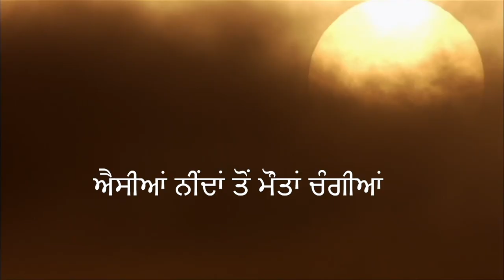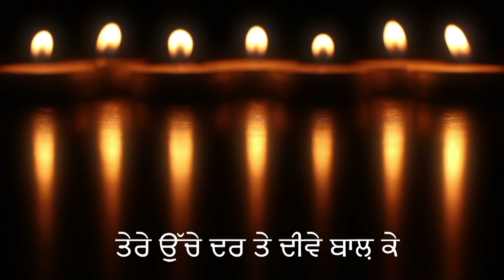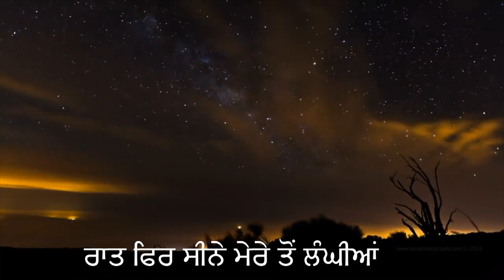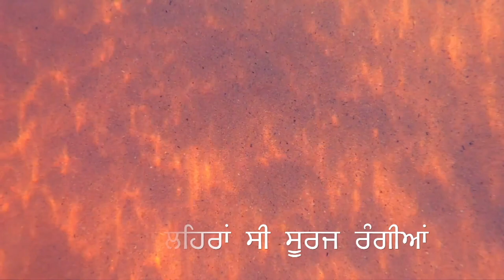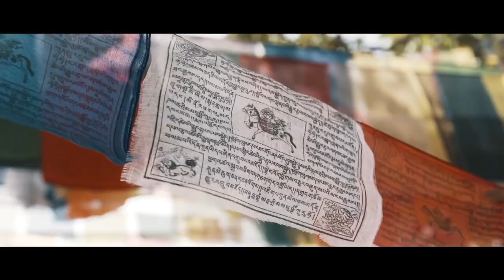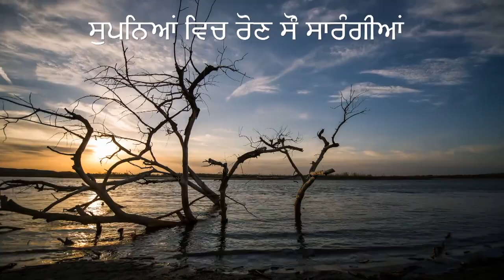Surjit Patar Poetry Podcast | Sarangi Di Baat | ਸਾਰੰਗੀ ਦੀ ਬਾਤ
Surjit Patar Podcast is where the poet recites his poetry and talks about it.
Sarangi Di Kahaani
In this podcast you can listen to Surjit Patar sharing his creative experiences.

Surjit Patar
Surjeet Patar
Manraj Patar
Surjit Patar New Book
Punjabi Ghazal
Punjabi Song
Punjabi Ghazal Song
Punjabi
Punjab
Ghazal
Guitar